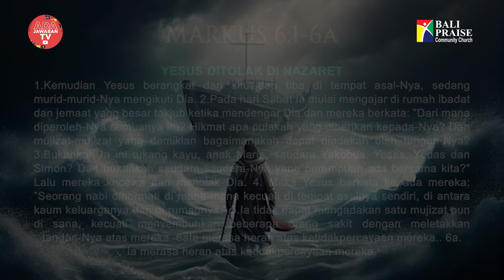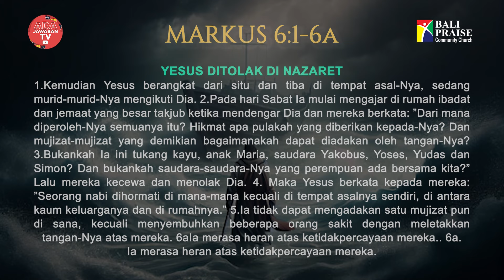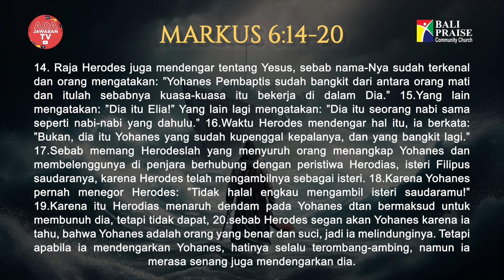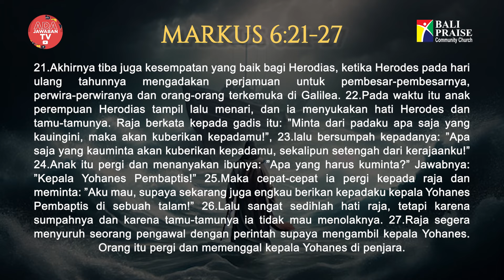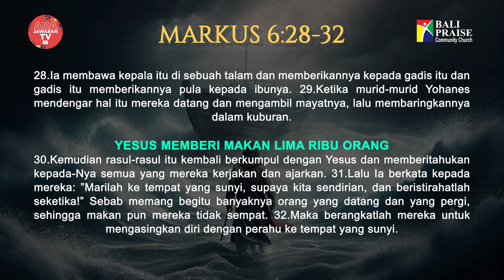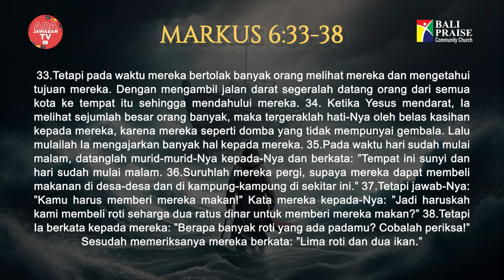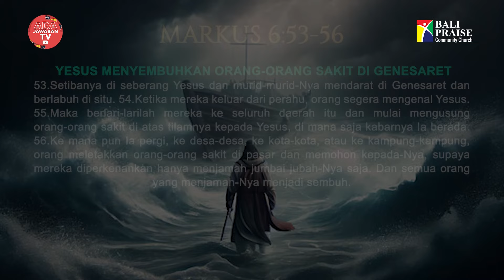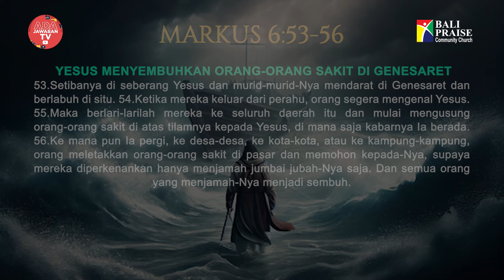Intimacy Worship | Markus 6